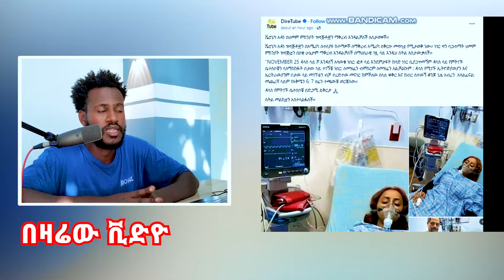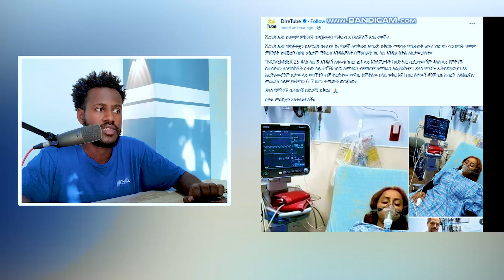Veronica | እባካቹህ እንድረስላት |ቬሮንካን መድረክ ላይ ጉድ አደረጓት November 26, 2023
Veronica | እባካቹህ እንድረስላት |ቬሮንካን መድረክ ላይ ጉድ አደረጓት#ebs

Reactions On Hilarious Videos 💀
  🤣😁😆 | try not to die laughing 💀